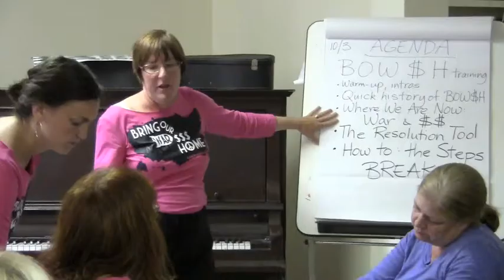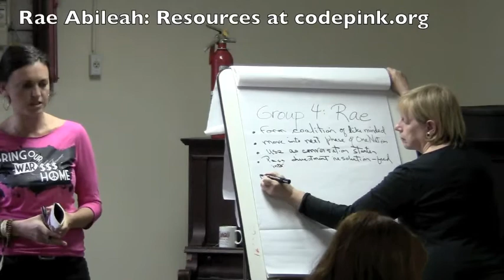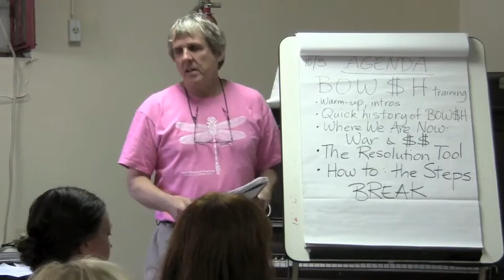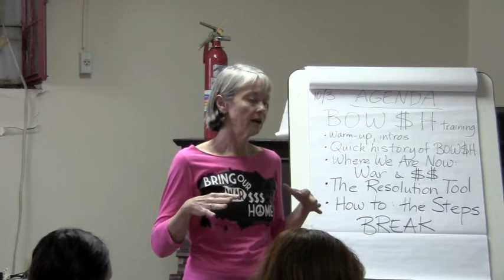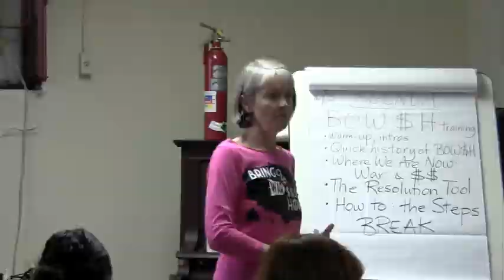BOW$H training Part 2 CODEPink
BOW$H training Part 2 CODEPink Wash DC 10-3-10

How to use National Priorities Project data to connect federal spending to local budgets (nationalpriorities.org). What "war $$" means; why bow$h is an effective message for economically troubled times; local resolutions as a tool for starting community conversations about the local costs of wars.

FMI: codepink.org has a Bring Our War $$ Home page with downloadable tools

Part 1 in this video series was Ann Wright talking about the federal budget for FY10.